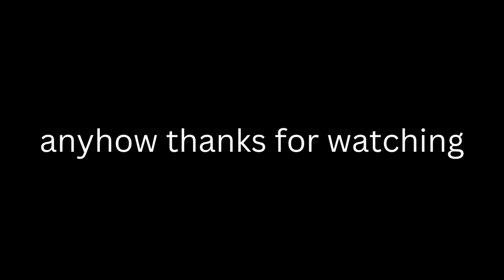Every Mothra In A Nutshell!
Probably is gonna be my worst Video, I am not sure, Anyhow enjoy, BTW WHAT THE HELL? As Soon as I post my Godzilla Nutshell Video it got a lot of views in 5 Minutes.